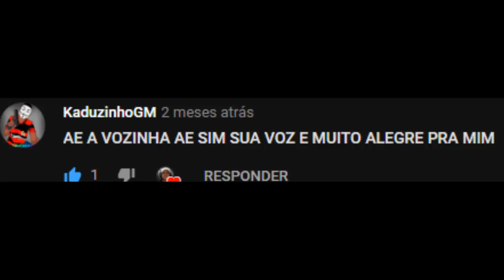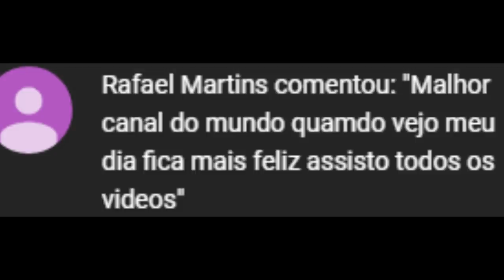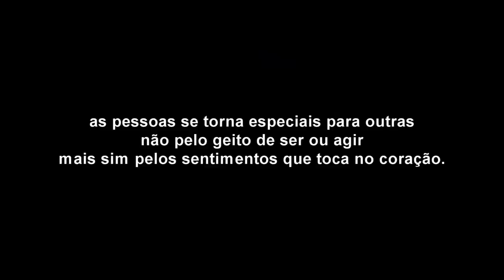Finalmente Tirei A Máscara, E Agora? Especial 100K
Resgate meu código e ganhe 50 moedas:( castelamask )